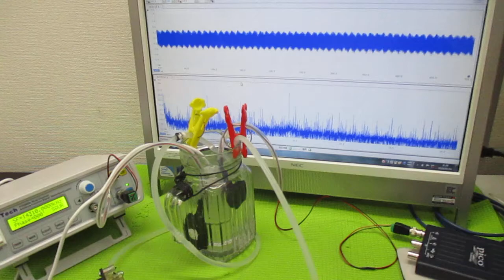ポータブル超音波洗浄器を利用した音響流制御 ultrasonic-labo